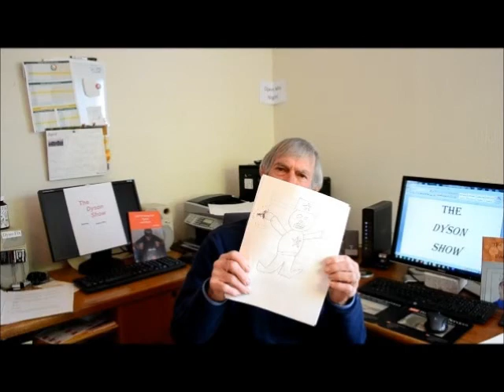The Dyson Show - Number 795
I feel good today!